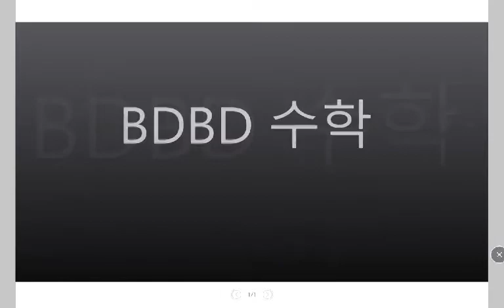[BDBD수학]수학Ⅰ수력충전 Ⅱ.방정식과부등식 52절대값기호를포함한일차부등식